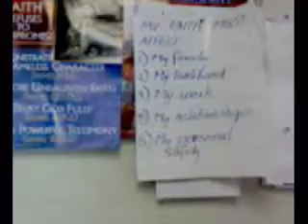Fatboy Episode II Part Three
"Appointment with Dr. Pepper" Part 3 of 4.

Watch the other parts before this one.  All filmed and put together on a Sony Ericsson W600i.